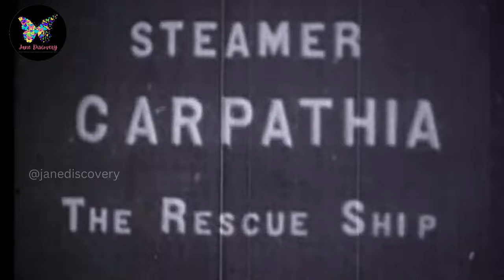Titanic Survivor EVA HART (1993) Talked About the Experience the Night When Titanic Sinked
She recalls her unforgettable experience of the sinking in candid details. She been through the titanic, WW1, WW2, Cold War, Korean War, Vietnam war etc. What a tough woman. RIP Eva Hart. 8:36 "I saw that ship break in half". There's something haunting about that. Listening to an actual survivor who witnessed the most terrifying moments of that night really makes the history resonate and vibrate.

If you could please help me by:

2. Smashing the like button on this video 👍
3. Watching the video all the way through 👀
4. Feel free to drop a comment, I will glad to answer back as soon as possible  and if you have any suggestions to improve my content in my channel, it will be appreciated.

Thank you and have a blessed day to you💛

1)This video has no negative impact on the original works
2)This video is also for teaching and inspirational purposes.
3)It is not transformative in nature.